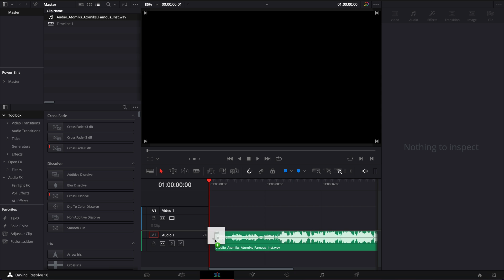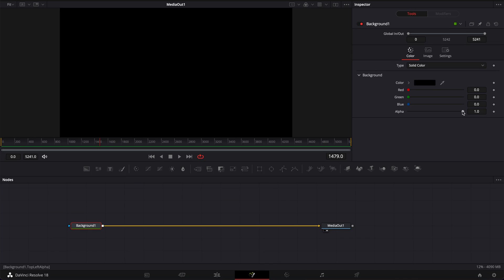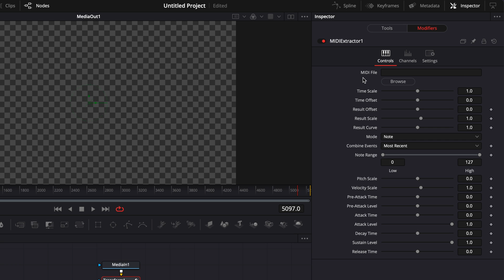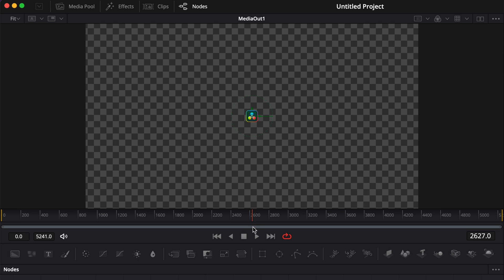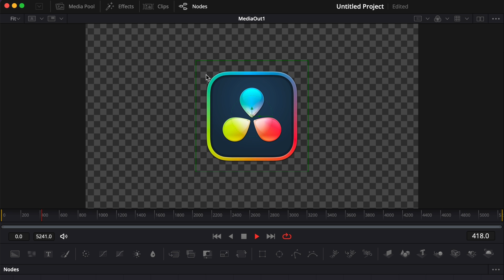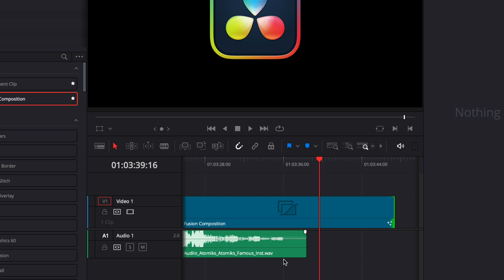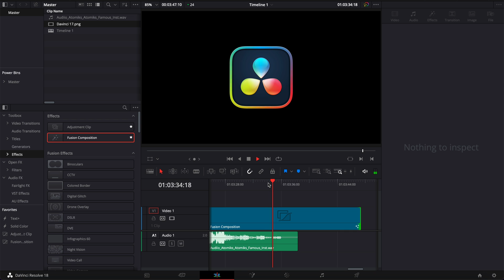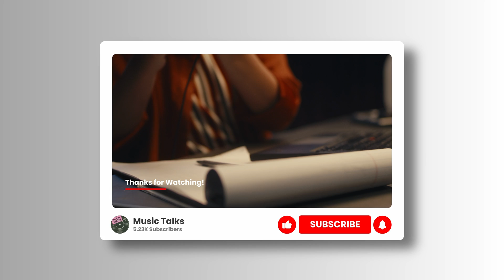Logo Audio Visualiser Bass Effect in Davinci Resolve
In this Davinci resolve tutorial, I'll share with you how to use a midi file to create an audio visualizer with a logo, icon, or shape. We'll make the element of your choice vibrate to the rhythm of your song and I'll explain to you how to use the Midi Extractor.

I've provided timestamps so you can easily jump between sections:

00:00 - Intro
00:10 - Set up your Fusion Composition
01:50 - Use the Midi Extractor
02:20 - Convert your file to Midi
03:00 - Adjust the look of your vibration
06:00 - Adjust the timing